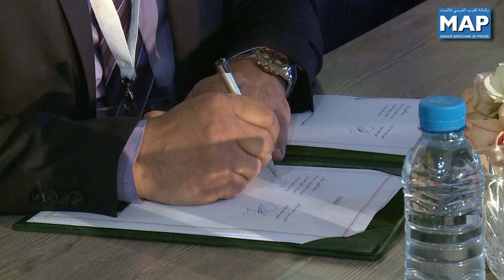أفريسيتي 2018 : التوقيع على اتفاقية لتقوية قدرات رؤساء المجالس والأطر بالجماعات الترابية بالمغرب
في إطار أشغال الدورة الثامنة لقمة المدن والحكومات المحلية المتحدة الافريقية (أفريسيتي 2018) بمراكش تم التوقيع على اتفاقية شراكة بين الجمعية المغربية لرؤساء المجالس الجماعية وجامعة الأخوين، بهدف تقوية قدرات رؤساء مجالس الجماعات الترابية والأطر الإدارية بهذه المجالس في مجال تدبير الشأن المحلي.